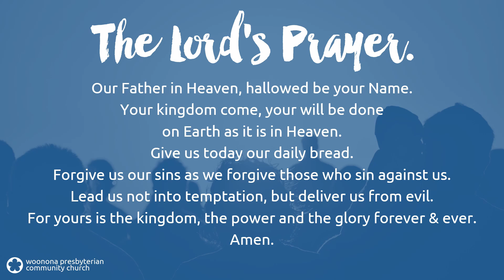A Time of Prayer with David, including the Lord's Prayer.